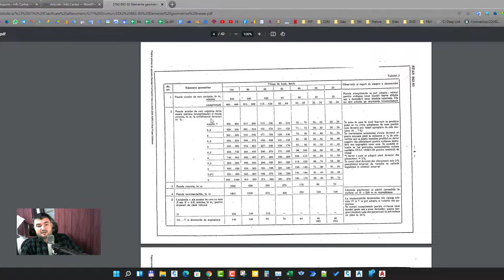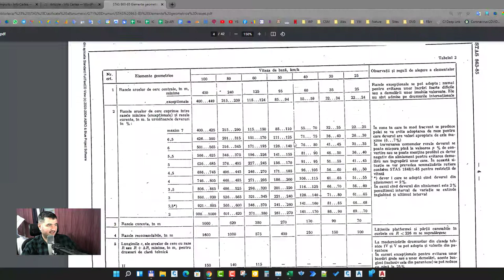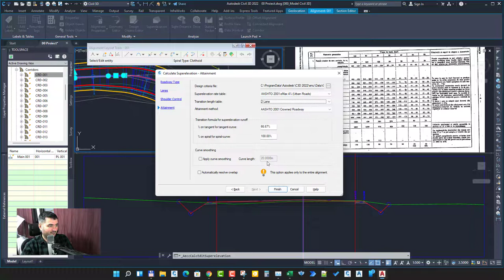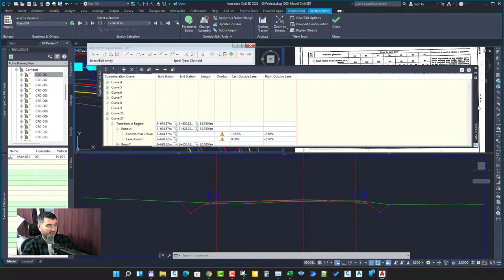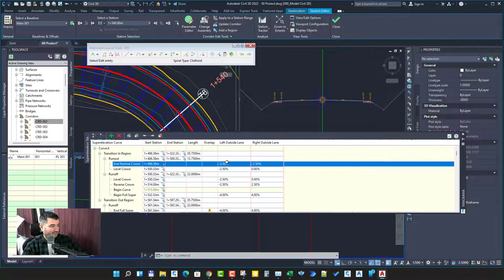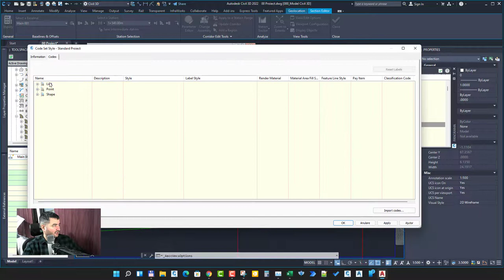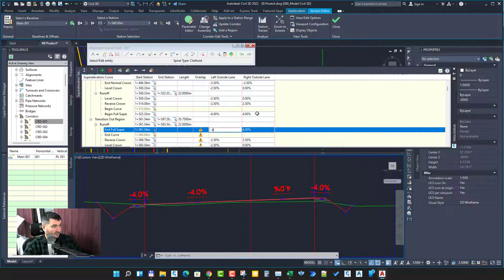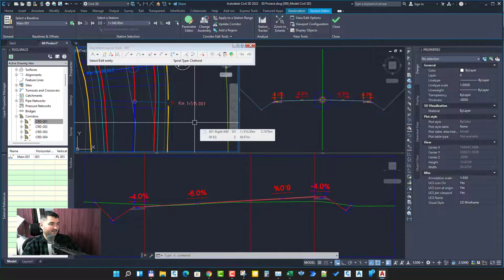Calculate Super Elevation in Civil 3D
Super Elevation in Civil 3D